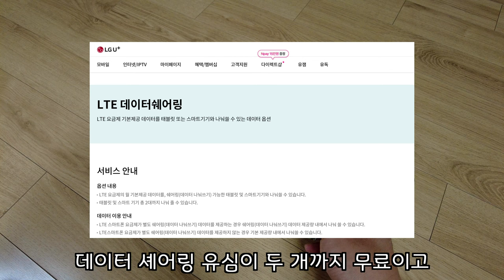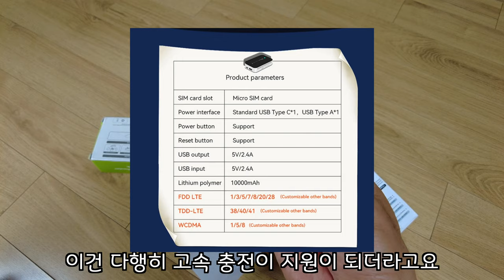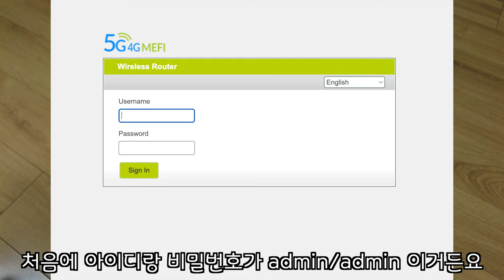나만의 와이파이가 무료? LTE라우터 리뷰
노트북을 들고 다니신다면 인터넷 이용은 어떻게 하시나요?
혹시 저 처럼 스마트폰 요금제에 데이터 쉐어링이 무료로 제공된다면 알리에서 이 LTE라우터를 구매해서 나만의 와이파이를 무료로 이용해보세요.
자동차용이나 자취생용으로도 유용할 듯 싶습니다.

- 구매링크